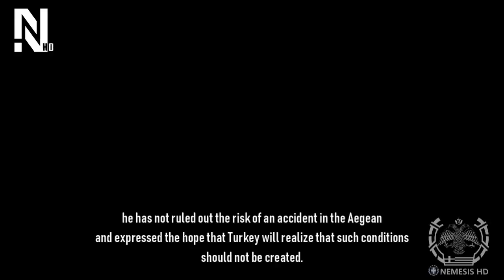East Med. Crisis Report: Greek Foreign Minister ''War Is A Real Possibility''